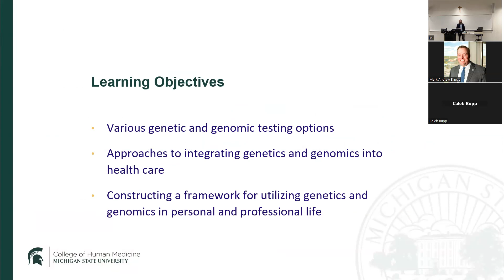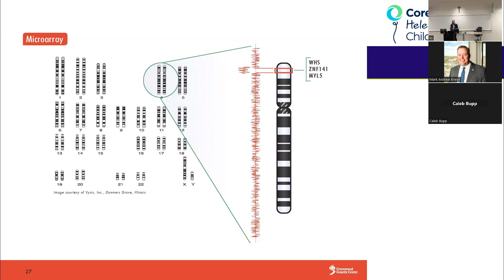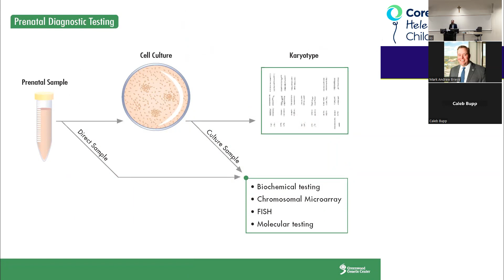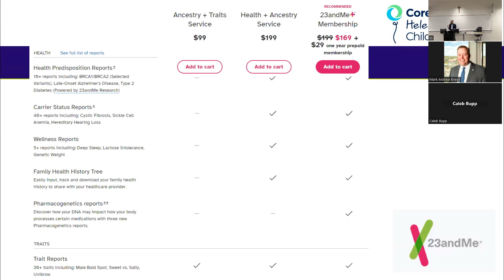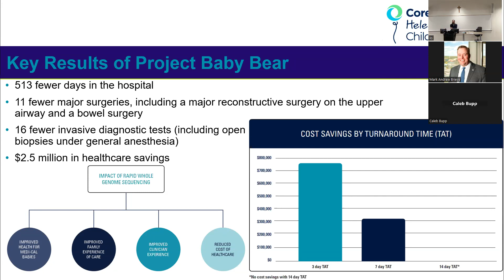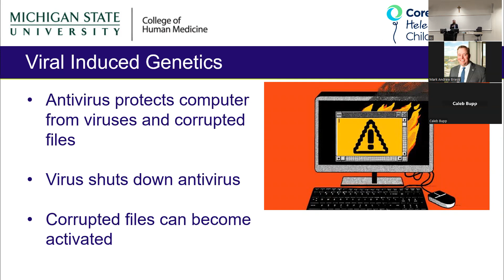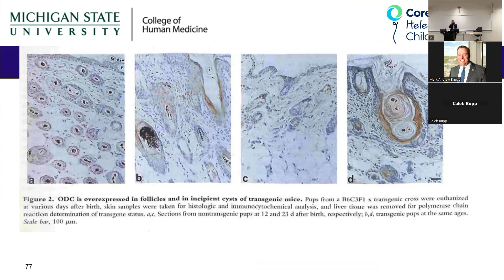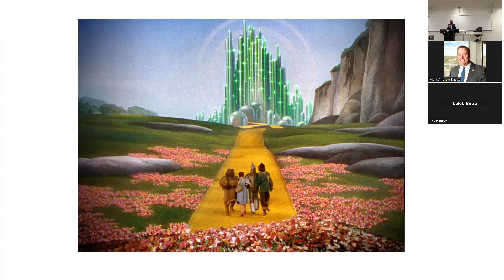Buckle Up! Genetics and Genomics are Changing Healthcare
As part of Your Health Lecture Series, join Caleb Bupp, MD, FACMG, for an insightful conversation about genetics and genomics in healthcare.